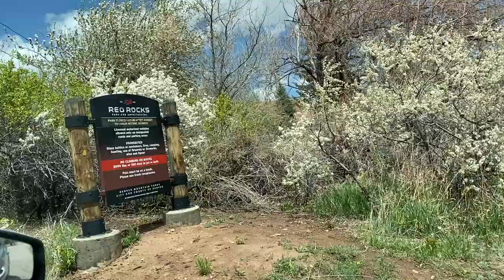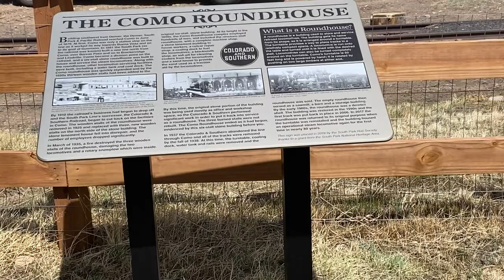घरबसल्या पहा ENJOY मराठी कोलोराडो vlog / USA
Marathi Vlog- Open sky, mountains, natural views, dogs, road trip, Omaha - Colorado, countryside, fireplace, yummy food, rest, and friends